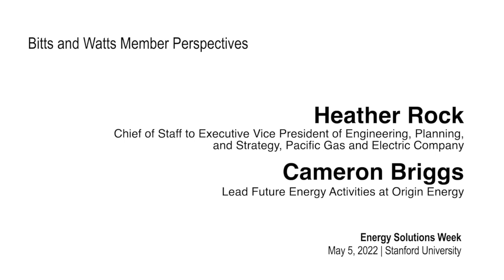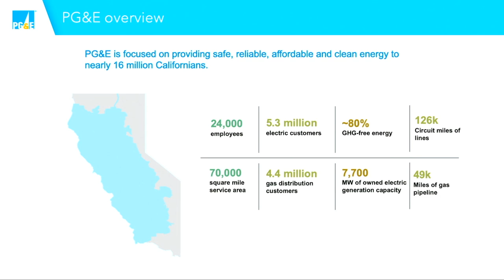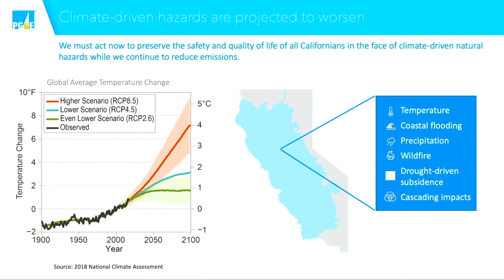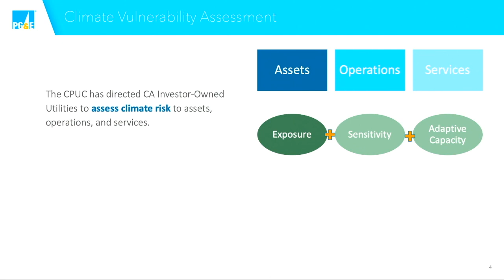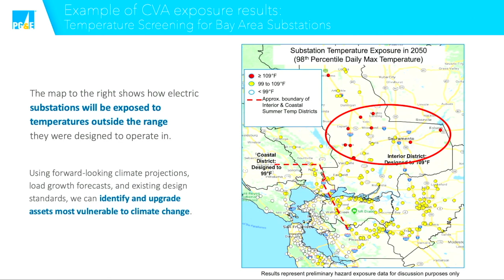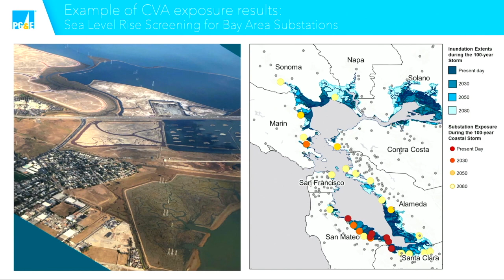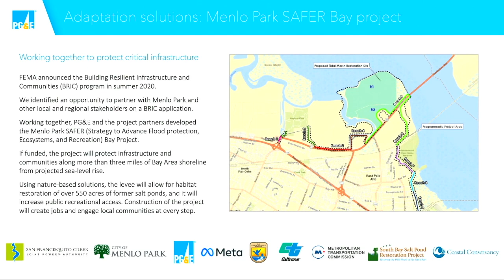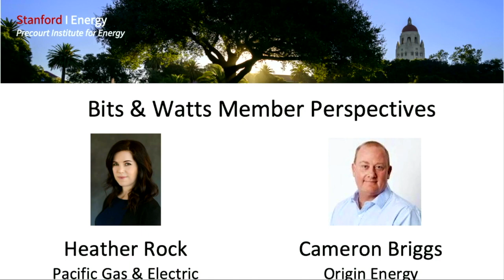Stanford Energy Solutions Week | Bits & Watts Member Perspectives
Thursday May 5, 2022. Heather Rock, Chief of Staff to Executive Vice President of Engineering, Planning, and Strategy for Pacific Gas and Electric Company and Cameron Briggs, General Manager of Future Energy for Origin Energy, sit down to share their respective visions for building an equitable, climate resilient energy system, as members of the Bitts & Watts Initiative Program.